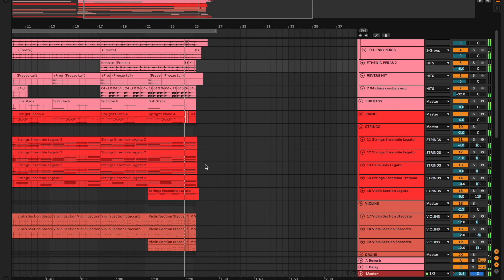Making a Film Score only using Ableton Packs + FREE KONAKT Libraries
You can create a pretty decent score by not spending huge amount of money on those expensive libraries.
No doubt they make difference but these libraries and packs are fabulous for a start.

DRUM HITS
Epic Drums (Konakt library)
Percussion elements 2 and 3 (Kontakt library)

PIANO
Ableton upright piano pack with spitfire

STRINGS AND BRASS
Ableton Orchestral strings and orchestral brass

HORNS AND POWERSTRIKE
The free orchestra (Kontakt library)

*IMPORTANT*

Any social media use of my music require credit IN THE CAPTION @pushbeats._ . If you are a prominent social media influencer & would like to use my production, please DM or email me for use. I have no issue with usage as long as I am credited properly.

The free version of this music is available for non-profit, evaluation purposes only. This means YouTube or Soundcloud use with NO monetization. The free version of this beat is NOT available for streaming services such as Spotify, Tidal,  Apple Music etc.